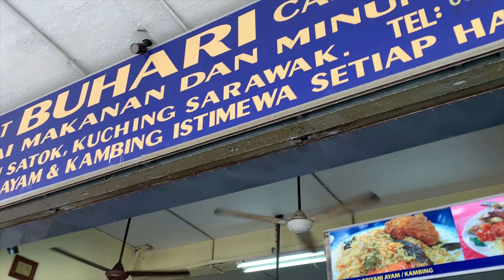Nasi Briani Buhari Cafe Satok Kuching